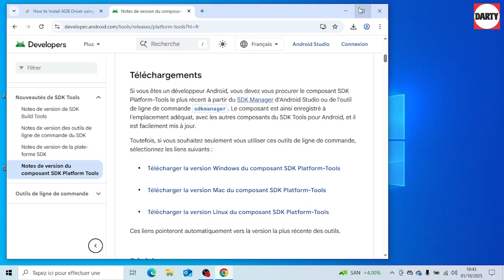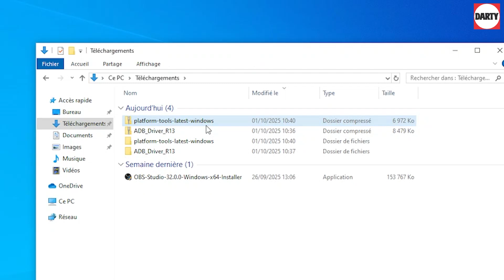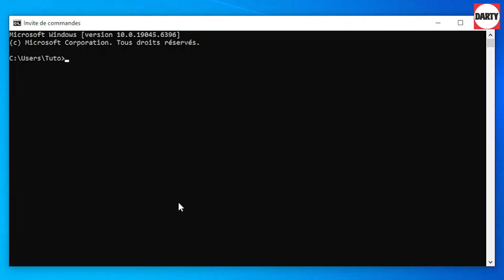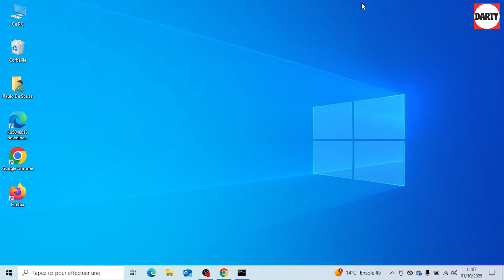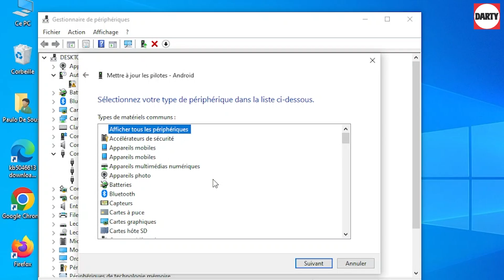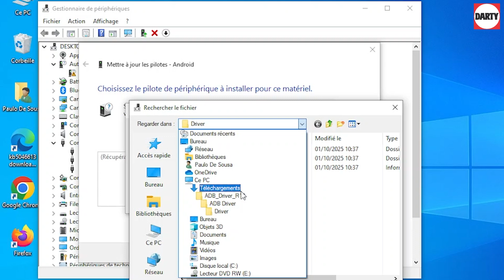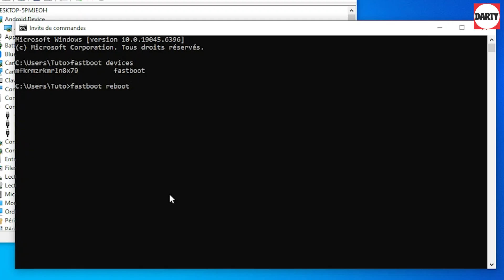Sortir du Fastboot en 30 secondes ! (Astuce Xiaomi)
Votre téléphone Xiaomi est bloqué sur un écran qui affiche FASTBOOT et vous ne pouvez plus rien faire, dans cette vidéo je vous donne plusieurs solutions pour en sortir sans perdre vos données.
Voici 4 solutions efficaces pour sortir du mode Fastboot sur un smartphone Xiaomi :

✅ 1. Attendre sans toucher à son smartphone.
Posez votre téléphone sur votre table et attendez 10 à 15 minutes sans y toucher. Votre smartphone doit redémarrer tout seul sur la page d'accueil.

✅ 2. Redémarrage forcé.
Appuyez sur la bouton Power (alimentation) pendant plusieurs secondes jusqu’à ce que le logo Xiaomi apparaisse.

✅ 3. Attendre que la batterie se vide.
Posez votre téléphone et attendez que la batterie se vide complètement pour que votre téléphone se coupe. Si ces trois solutions ne fonctionnent pas il en reste une autre en utilisant un PC.

✅ 4. Utilisez un ordinateur.
Connectez votre smartphone en USB sur l'ordinateur pour sortir du mode Fastboot.
Pour cette solution vous allez  devoir installer un logiciel sur votre PC et télécharger des pilotes.